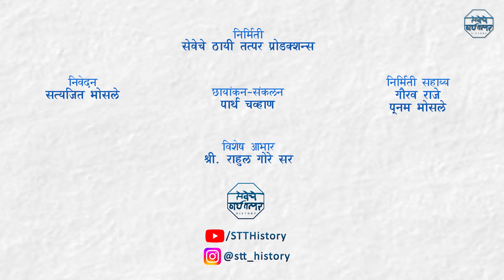शस्त्र व इतिहास अभ्यासक श्री. राहुल गोरे सर | मला समजलेले शिवराय - भाग ०६ उत्तरार्ध